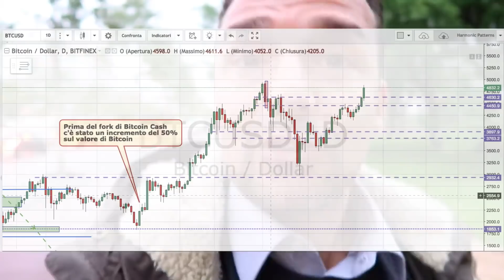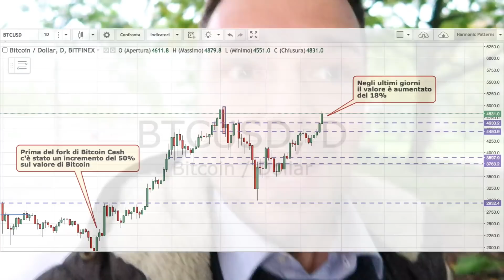Comprare Bitcoin per ottenere Gratis Bitcoin Gold: è una strategia valida (prima del fork) ?